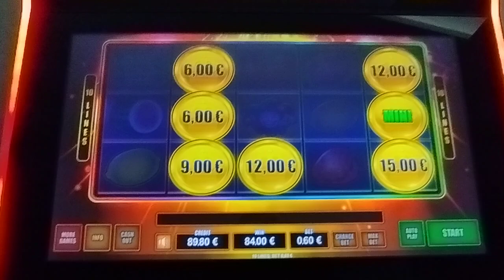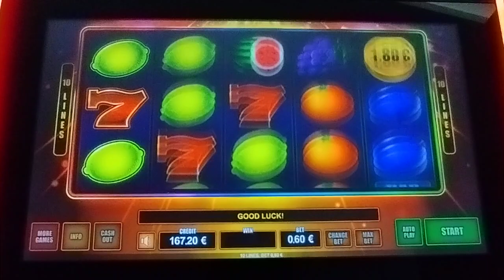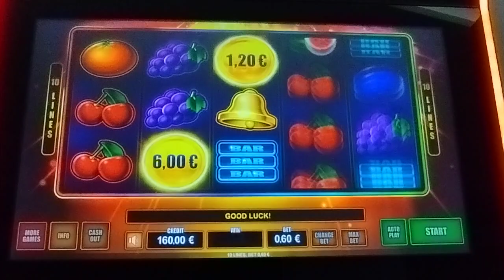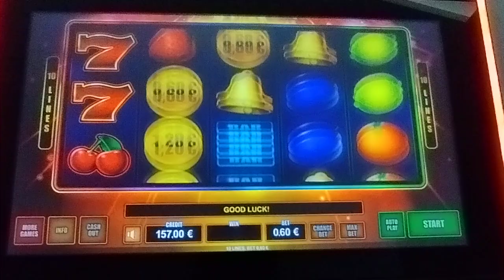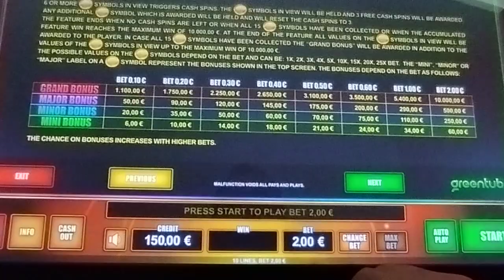Play Slots/💰 FRUIT KING SUPER CASH 💰 BET 0.60€ ❓❓ ΝΕΟ ΦΡΟΥΤΟ ❗❗❗